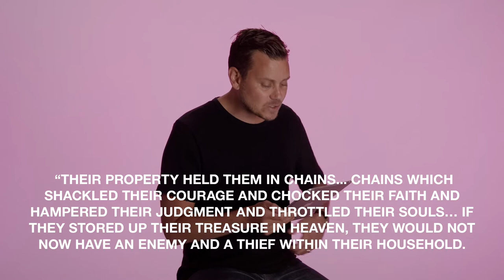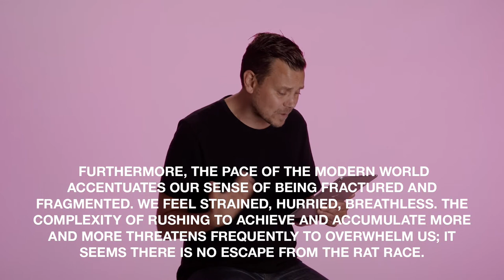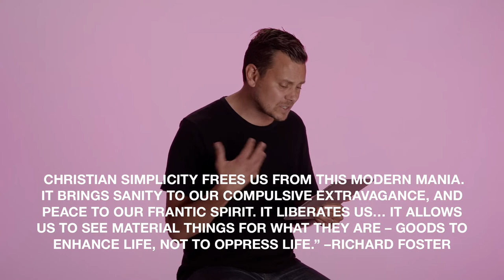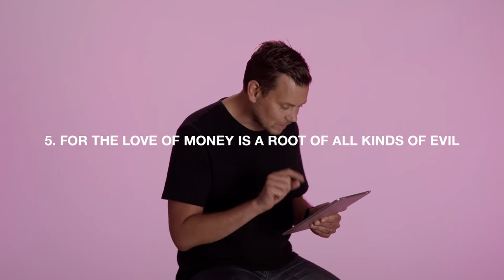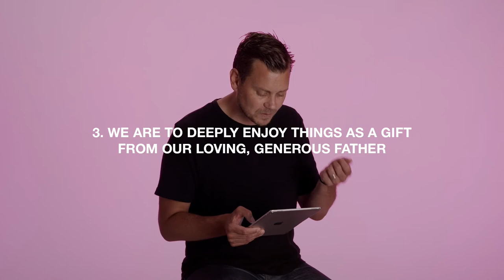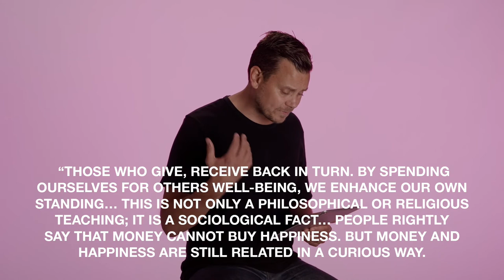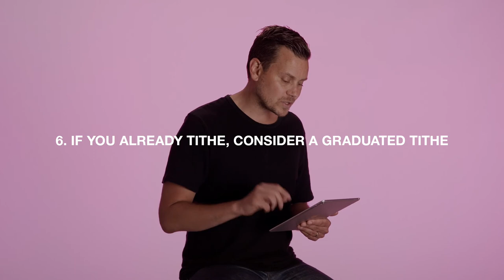Simplicity pt9/Simplicity of Stuff/1 Timothy 6v2-19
Why would you simplify your stuff?
After laying the groundwork for the practice of simplicity, we tackle materialism head on. A truth that cuts across the human condition is: the more you get, the more you want. Many of us live in a kind of captivity to the desire for more. How do we break free? In this teaching we examine 1 Timothy 6 and explore two practices from the way of Jesus that both fall under the rubric of simplicity: 1. Limit how much you own, and 2. Practice generosity. A life of freedom is waiting for us in the kingdom of God.